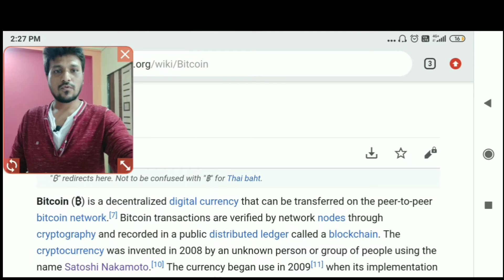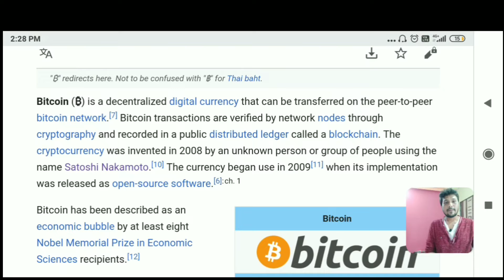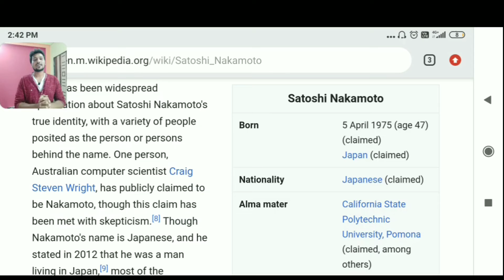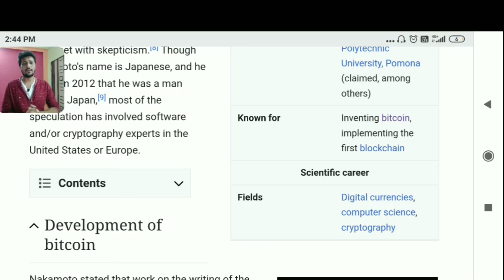What is a Bitcoin and how does it work? What is Bitcoin used for?Is Satoshi Nakamoto a real person?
Hellow friends ,
Ye video me humne Cryptocurrency ke baare me briefly explain Kiya hen . Bitcoin Kya hen? aur iske uses Kya hen , aur satoshi nakamoto kaun the ? iske baare me baaten ki hen  . Wise dekha Jaye to crypto currency pe baat Karu utna Kam hen . Mene aj ke ye video me Bitcoin ke bareme basics explain Kiya hen . apke liye aur videos step by step channel pe har din post karenge .
hope apko ye video kafi faydemand rahegi.

BITCOIN tutorial.
What is a Bitcoin and how does it work?
How does Bitcoin make money?
What is Bitcoin used for?
What is Bitcoin in very simple turms?
What is Bitcoin in Hindi?
What is Bitcoin and cryptocurrency?
Is Satoshi Nakamoto a real person?
is Satoshi nakamoto devlope Bitcoin?
Is Satoshi Nakamoto alive?
is Satoshi nakamoto Japanese person?
Satoshi Nakamoto details information Hindi.
BITCOIN ki jankari Hindi me.

Our Videos Are Only For Educational & Informational Purpose Onleable video. "Crypto currency"  is Highly Risky Market and We are not Forcing Anyone to Invest in Crypto Market. Invest on Your Own Research, Analysis Understanding & Risk. We will be Not Responsible For Your Profit & Loss.